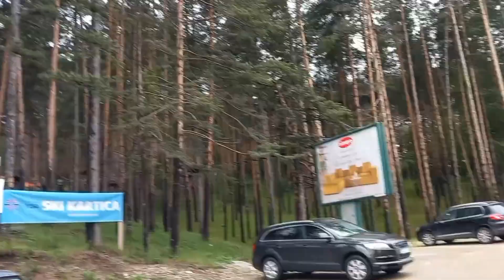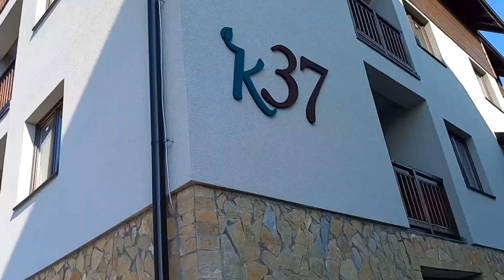⛰️🌊🌄👨‍👩‍👧‍👦 4 napos családi kirándulás Délnyugat-Szerbiában: 2023.06.27.-2023.06.30. (5. rész)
🌊👨‍👩‍👧‍👦🌄🏞⛰️😇❤️💙 2. és 3. napon Zlatibor és környékét jártuk be, sok-sok látnivaló tárult ismét a szemünk elé, valamint gondolával felmentünk a csúcsra is, 1496 méterre. Ötödik részben tehát Zlatibor városának egy része, valamint a gondolázás szerepel sok-sok látnivalóval.

Zene: PELICUT APLIKÁCIÓ tulajdona.

Videó: Pomlényi Rolland

A VIDEÓ NEM TARTALMAZ GYERMEKEK SZÁMÁRA KÁROS TARTALMAT!